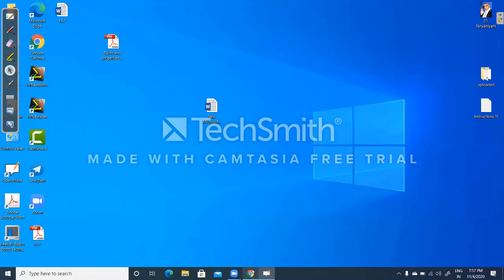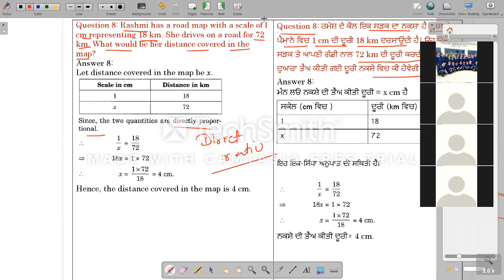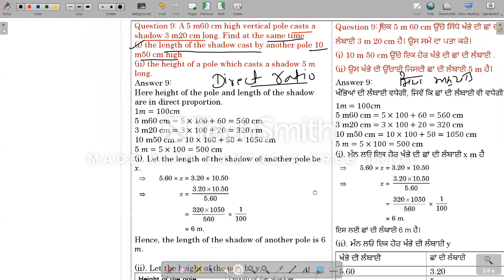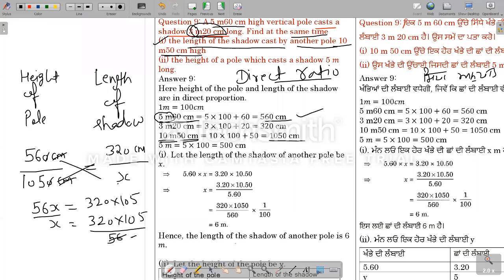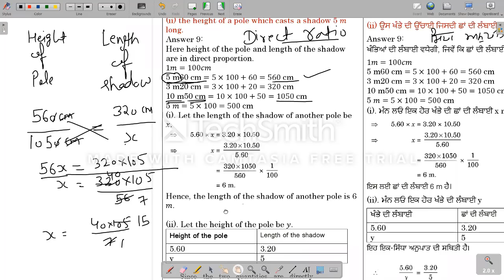CLASS 8 EX 13.1 QUESTION 8 TO 10